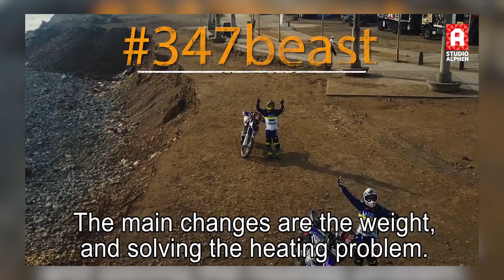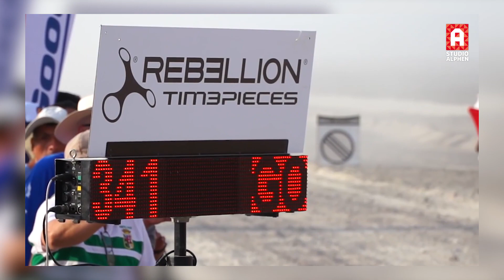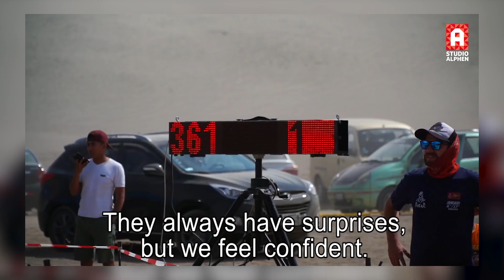Eerste week Dakar Rally met Tim en Tom Coronel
Ook dit jaar doen Tim en Tom Coronel weer mee aan de Dakar Rally. Een samenvatting van de eerste Dakar-week zie je hier.